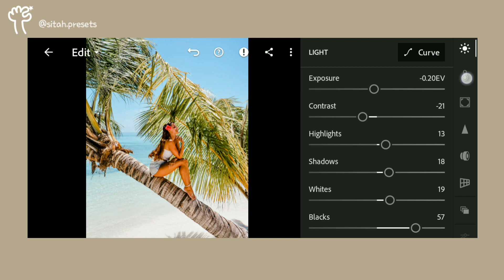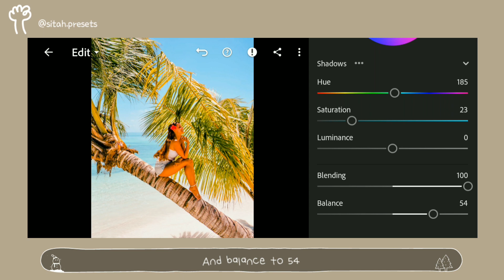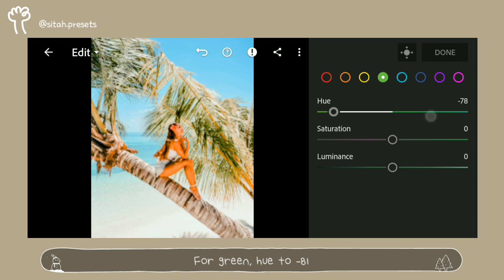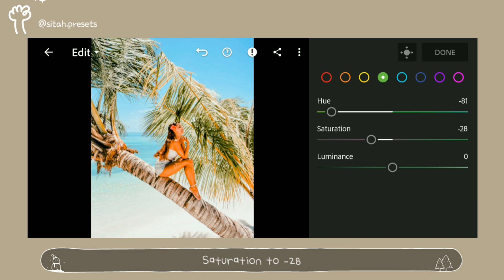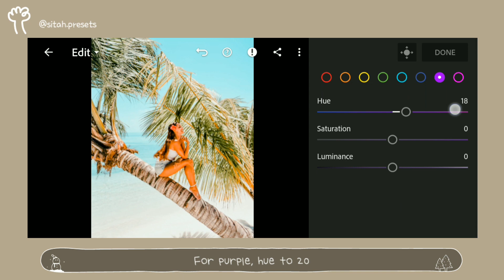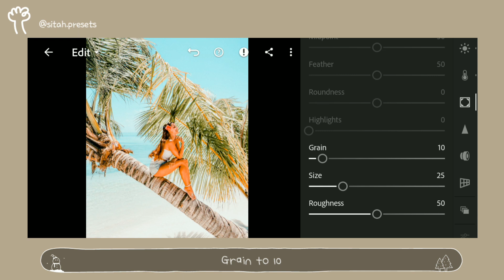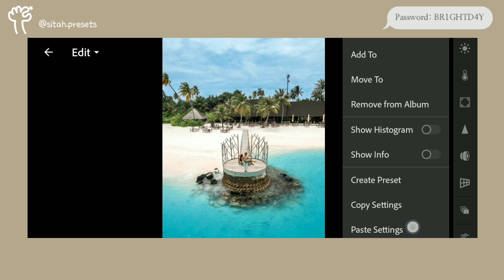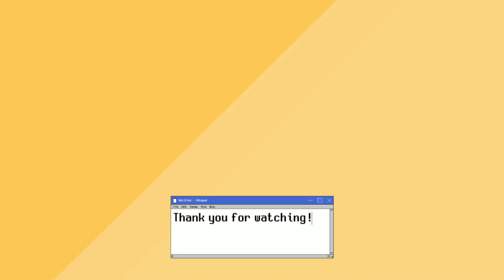How to Edit Maldives Filter - Lightroom Mobile Presets Free DNG | Lightroom Tutorials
In this video, I share a tutorial on how to edit the maldives filter using the Lightroom mobile app.

If you want to open the preset file, you must enter the password. You can get the password on this video. So, watch this video carefully and don't skip it.

Note:
The results on each photo can be different. You can arrange it according to your needs.

Original photos from instagram @simply.madeleine

The photos used in this video are for sample purposes only, the original ownership of the photos is on the social media accounts listed above.